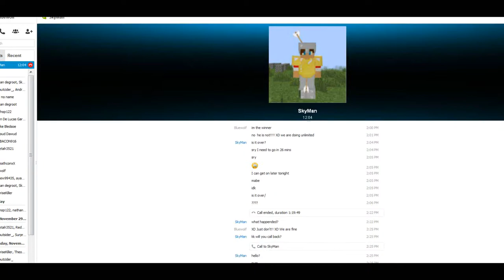Redwolf V.S Bluewolf (20th Sub Special)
Redwolf And Bluewolf try to win a battle each other to see who will Be
TOP WOLF!